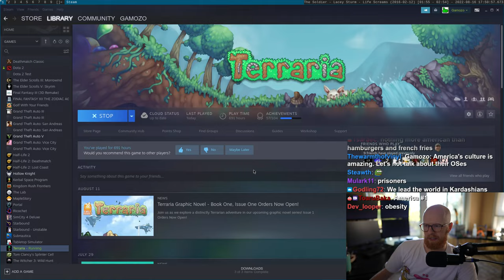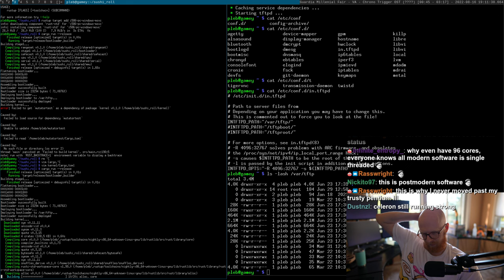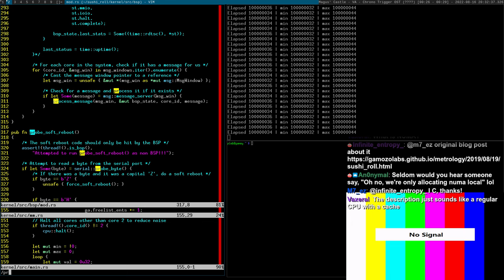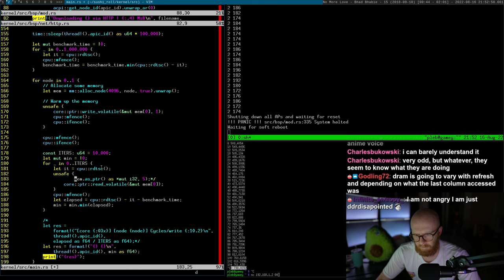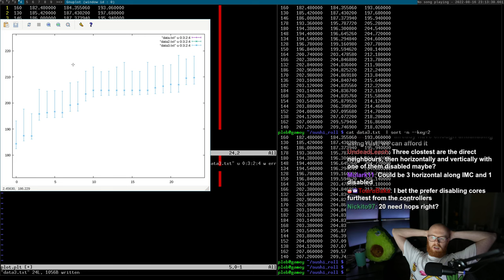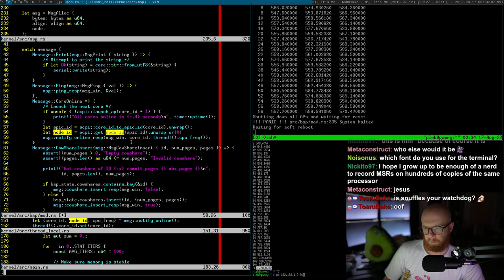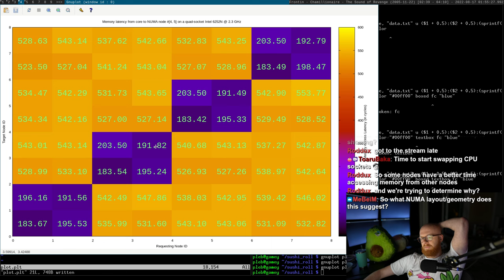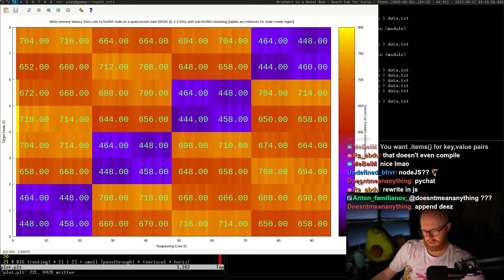Benchmarking memory accesses from each core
Here we use Sushi Roll (my custom, low-noise kernel) to benchmark memory access times from core to each node on a 96-core, 8-node system.